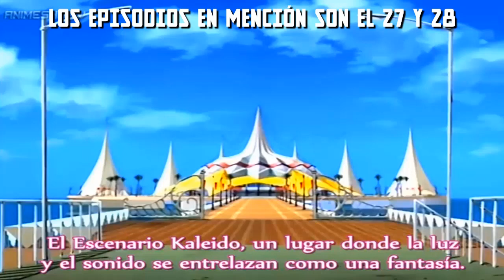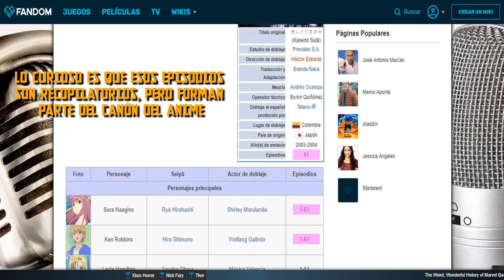CURIOSIDADES | Kaleido Star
Kaleido Star fue un anime increíble, tiene una esencia que pocos animes pudieron replicar. Sin embargo, el día de hoy hablaré sobre ciertas curiosidades que noté mientras veía el anime o indagaba por internet. espero que les encante.
The Sam Rules es un canal dedicado al anime y al cine; contemplamos críticas de series olvidadas o infravaloradas así como también cintas entreñables.